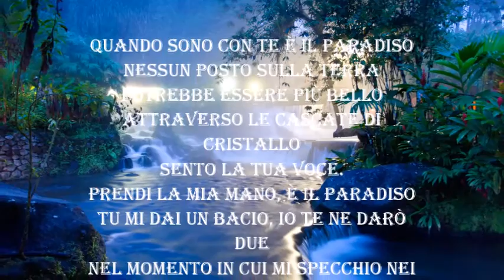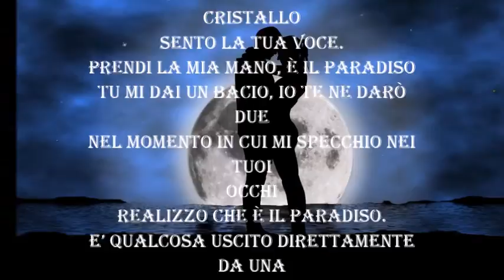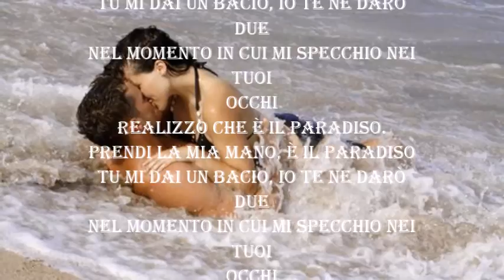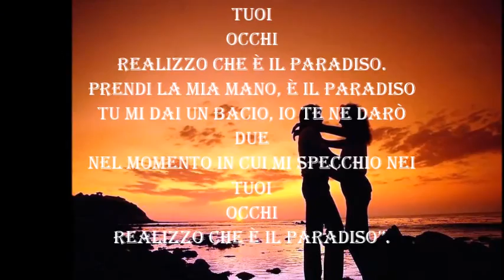88 Phoebe Cates Paradise (By Roby Trex)